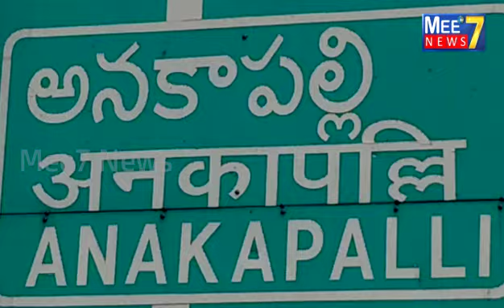ఓట్లు నమోదుకు ఆఖరి రోజు కానీ సచివాలయాలకు తాళాలుvotersregistration